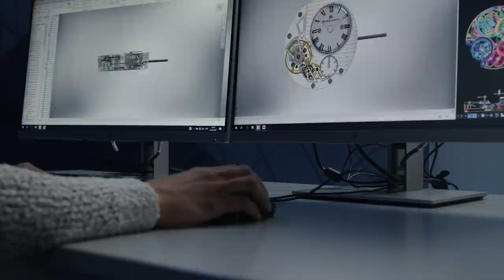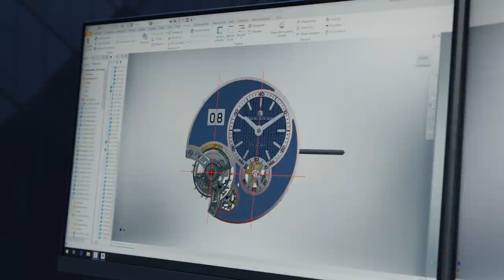New Manufacture Movement Launch - AIKON Master Grand Date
Join us, April 6th, at 10:00 CET for our Pre Watches and Wonders announcement with the digital launch of our new Manufacture Movement. We are proud to invite you to the heart of our manufacture where Stéphane Waser, Managing Director, and Thiébaut Bentz, International Product & Marketing Director, will guide  you through the development of this new manufacture movement.

And don't forget to join us during Watches and Wonders from April 7th-13th to discover some more exciting new releases